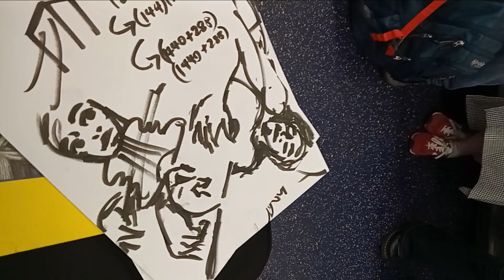River Ocean Sky Often Wonders Why Joel David Hans Listokin